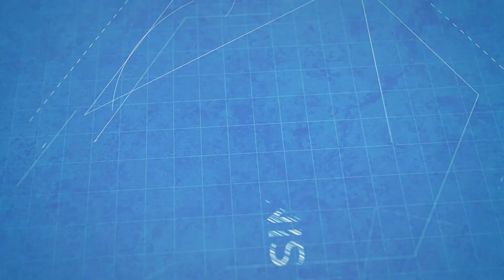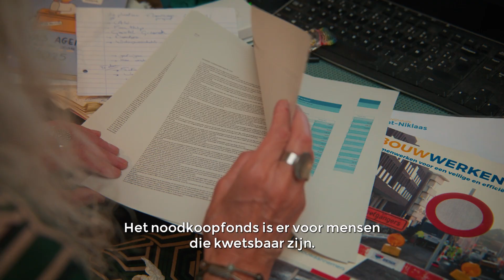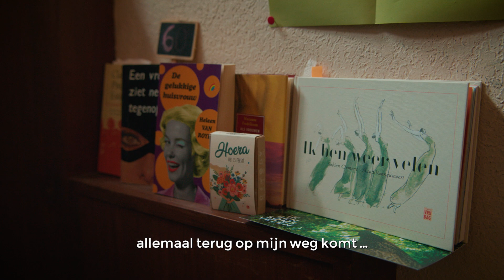Sint-Niklaas renoveert | Agnes vertelt over het noodkoopfonds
Agnes stapte in het wijkrenovatietraject en maakt gebruik van het noodkoopfonds. "Dat is pure ontzorging."

"De renovatiebegeleiders hebben voor elk specifiek probleem aannemers gezocht. Daarna hebben ze alle werken begeleid en altijd alles gecontroleerd. Nadien hebben ze ook de premies aangevraagd."